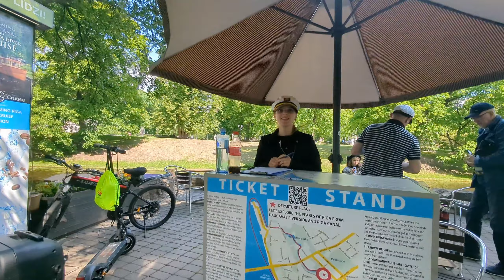how to travel to riga latvia 4k//capital city of latvia riga_ Latvia ৰ ৰাজধানীত অসম সন্তান Tani ko